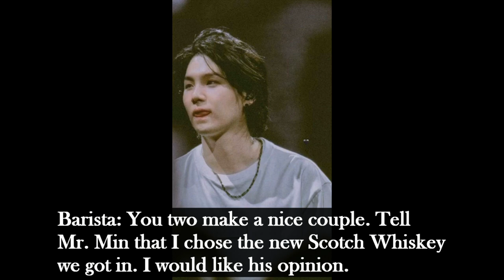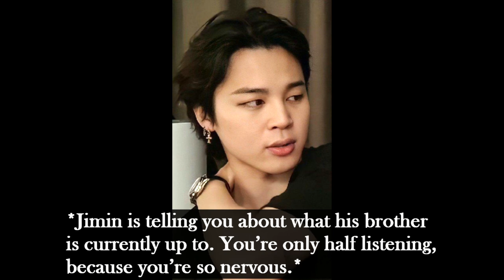BTS ff – you have dinner in public together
You and your partner have been together for a while, but you always shy away from being seen together in public. However, today, your partner convinced you to go for it. Will people recognize him as a BTS member while you're out together?

If you have any ff requests, please drop a comment.

This is an imagine. Please don't take it too seriously.